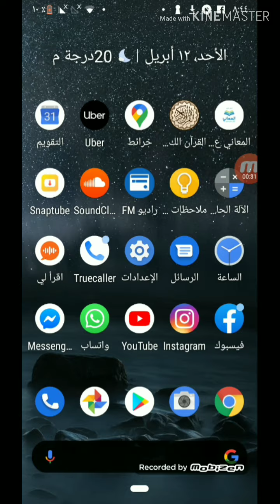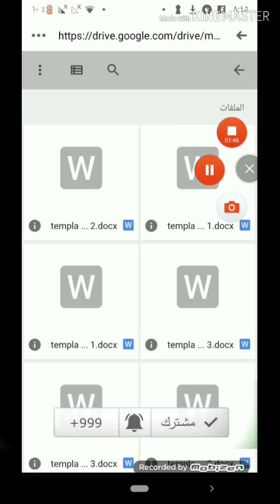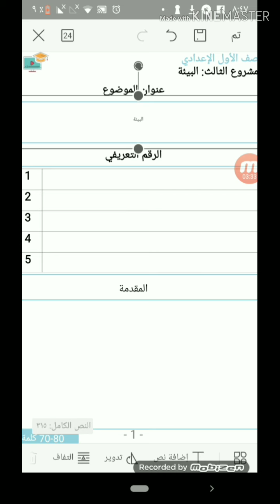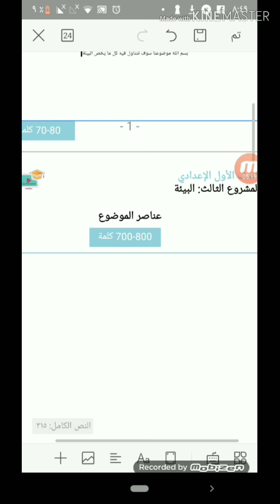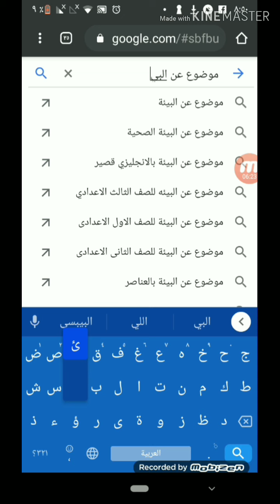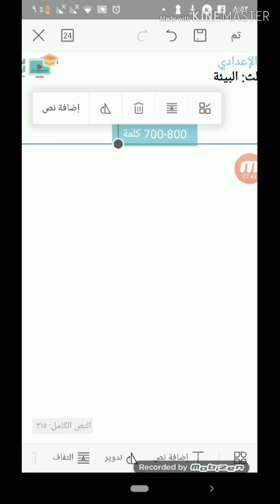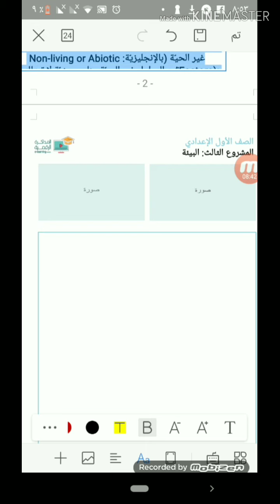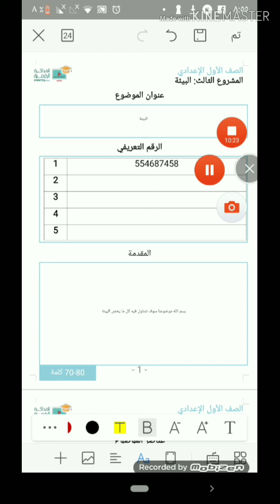اسرع _طريقة _لعمل#بحث -وزير#التعليم_بالموبايل_بدون أي -تكاليف.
ازاي اعمل بحث وزير التربية والتعليم بالموبايل بدون أي تكاليف؟؟؟
هنزل برنامج wps office من جوجل بلاي
وبعد كده بنفتح الروابط اللي تحت الفيديو كل واحد هو في سنه كام
وبعد كده أبدأ اااخد من جوجل الموضوعات اللي تنفع بحثي وأحدد وأنقل في صفحة الورد
رابط البرنامج